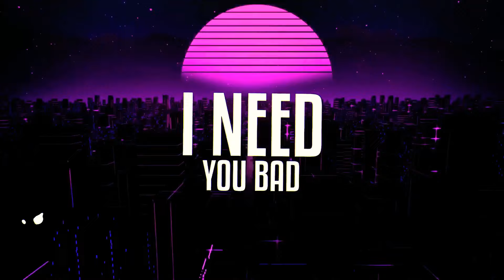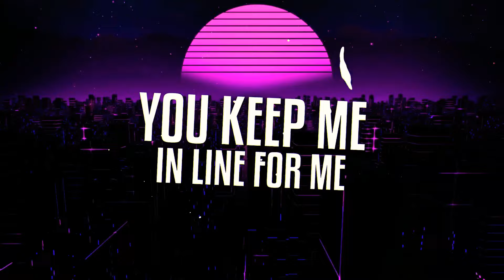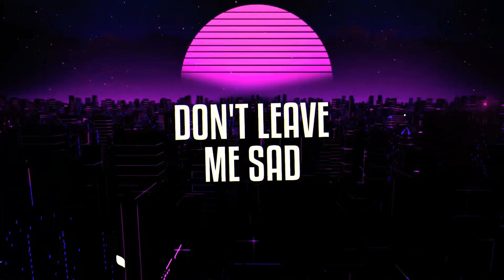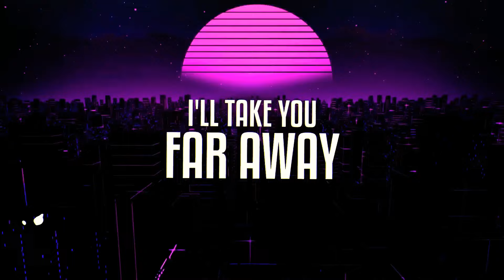Do you miss me sometimes? Feat. Kasire Prod. Stiven Rojas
Do you miss me sometimes? Feat. Kasire

                                              ⫷☰ More videos from Swervex808  ☰⫸

✿ Counting Days (feat. Påtience)